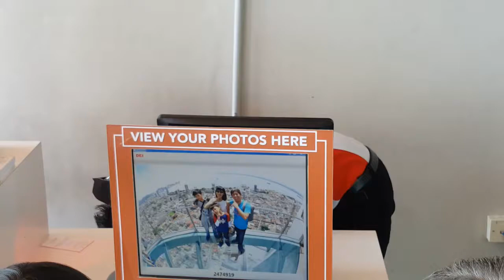Rainbow Skywalk at The TOP Penang - Malaysia Tourist Attraction Part 2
Video ini merupakan bagian kedua dari Rainbow Skywalk di tower Komtar, The TOP Tower di Penang, Malaysia. Pemandangannya bagus, tapi bukan yang di bawah kaki kamu ya :D

This is the second part of the video. In this video we were at the top of the building, took a walk over the short distance glass-floor balcony. It was a great view, especially the one below your feet LOL